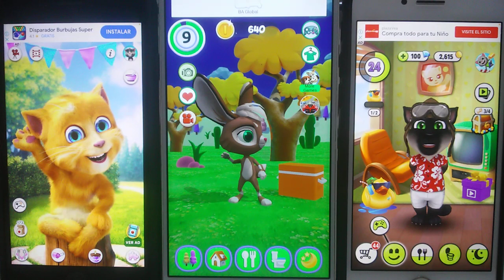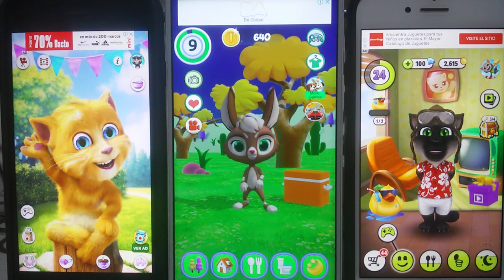Talking Ginger 2 Echo VS Talking Hare Echo VS My Talking Tom Echo 520